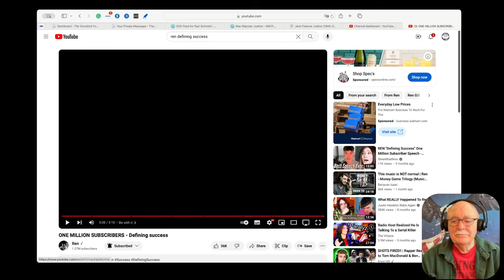Ren - Defining Success - Requested Reaction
@hilarycharman-2924 asked me to react to Ren's announcement of having reached 1 million subscribers. I thought it was going to be uninteresting. It turned out to be very emotional for me. Thank you Hilary